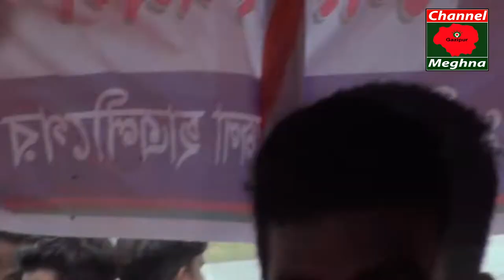নৌকা ভ্রমণ | আনন্দ | নৌকা ভ্রমনে গিয়ে ছেলেরা গলা ছেড়ে গান গাইল | ছাত্রলীগ কর্মী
নৌকা ভ্রমণে গিয়ে গলা ছেড়ে গান গাইলাম ছাত্রলীগ সকল ভাই ব্রাদার শ্রীপুর থানা ছাত্রলীগ কর্মী
নৌকা ভ্রমন এমন একটি বাংলাদেশের সংস্কৃতি যা থেকে কম বয়সী থেকে বেশি বয়সী মুরগির মতন তো এখানে যেতে আগ্রহ প্রকাশ করে তাই নৌকা ভ্রমন একটি আনন্দদায়ক পরিবেশ সৃষ্টি করে যা থেকে সমাজের যে কলকাতা বা সমাজের যে ঘর থেকে দূরে থাকা যায় নদীতে আমরা সাঁতার কাটতে পারি এবং নদীতে আমরা মনোরম প্রাকৃতিক দৃশ্য দেখতে পারি এবং সংস্কৃতি মনা হতে পারে তা থেকে আমাদের বুঝতে হবে যে আমরা একটি সংস্কৃতি দৃষ্টিকোণ থেকে আমরা নৌকা ভ্রমণ কে একটি আনন্দদায়ক পরিস্থিতি দেওয়ার জন্য সেখানে আমরা যেয়ে থাকি আর এখানে গিয়ে ছেলেরা অনেক আনন্দ করে যারা কম বয়সী ছেলে আছে তারা বেশি আনন্দ করে থাকে যেমন সেখানে এমন এমন কিছু গান শুনতে পারবেন যা থেকে আপনারা অনেক মজা পাবেন এবং লাফালাফি হৈ হুল্লোড় তো আসে তা থেকে আপনারা অনেক কিছু শিখতে পারবেন এবং বুঝতে পারবেন

Boat Tour is an Bangladeshi culture which is more like the chicken age than the older ones, so the boat travel creates a pleasant atmosphere, which means that we can swim in the river of Kolkata society or society where we can swim in the river and in the river we We can see the beautiful landscapes and we can understand that culture can be considered as we see a culture scene From the corner we travel boat to give a delightful situation, we go there and the boys are very happy that the boys who are young have more fun, as there are some songs that you can enjoy so much fun and you will get a lot of fun So you can learn a lot from it and understand it

প্রিয় দর্শক,Channel Meghna HD পক্ষ থেকে আপনাদের স্বাগত জানাচ্ছি আমি MD AL-AMIN,পরিচালক Channel Meghna HD।আপনাদের ভালবাসা কে পুঁজি করে ইতমধ্য Channel Meghna HD
অনেক দূর আগিয়ে গেছে।আশা করি এমনি করে আগামী দিন গুলতেও আপনাদের পাশে পাবো।গাল ভরা শিরোনাম নয়,ভালো মান সম্পন্ন অনুষ্ঠান উপস্থাপন করাই আমাদের লক্ষ্য,সুধী দর্শক আপনাদের নিকট আমাদের প্রত্যাশা,আমাদের সকল ভিডিও গুলো আপনারা দেখবেন,আশা করি আপনাদের ভালো লাগবে,আর ভালো না লাগলে গঠন মূলক সমালোচনাকরবেন,আমরা সাদরে গ্রহন করবো।আমার সোনার বাংলা,আমি তোমায় ভালবাসি,আমার প্রিয় মাতৃ ভূমির বিভিন্ন অনুষ্ঠান দিয়ে আমাদের এই চ্যানেলটির ভিডিও গুলো সাজানো।যদি এর একটি অনুষ্ঠানও আপনাদের ভালো লাগে তবেই এই চ্যানেল এর যাত্রা সার্থক।ভালো লাগা ভিডিও গুলো অবশ্যই শেয়ার করবেন,লাইক ও কমেন্টস করতে ভুলবেন না।আর একটি বিনীত অনুরোধ,অবশ্যই চ্যানেলটি সাবক্রাইব করবেন। বিনীতঃMD Al-Amin, পরিচালক, Channel Meghna HD, মোবাইল :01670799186